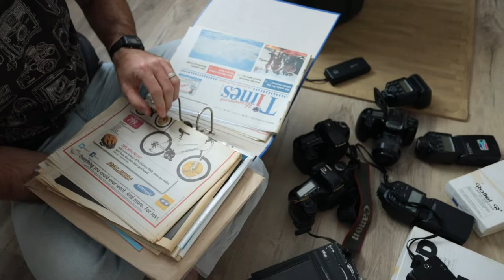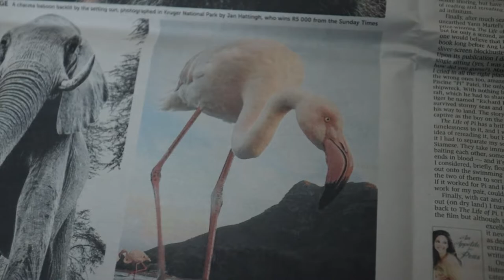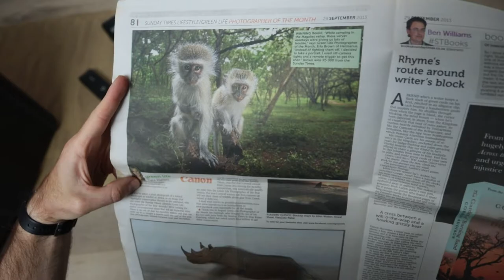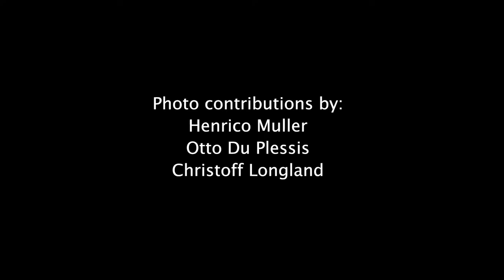Are your photos good enough to win a competition?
Watch me share the miraculous story of how one of my photos went on to win the Sunday Times Wildlife Photographer of the Year award. I used off-camera flash and a remotely triggered camera to photograph these vervet monkies in Maggalies Valley, South Africa.

The Flamigo photos were all taken in Hermanus, South Africa. Mostly at the Vermont Saltpan.

Some of the photos in this video were taken by Henrico Muller, Otto Du Plessis and Christoff Longland.